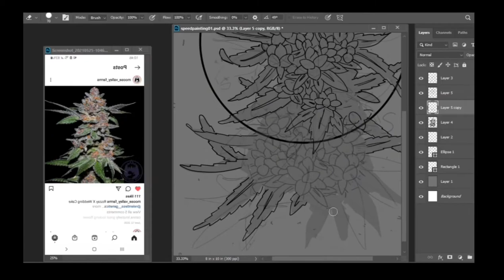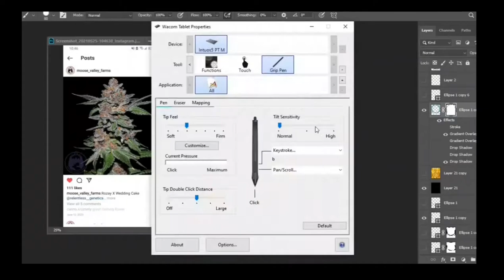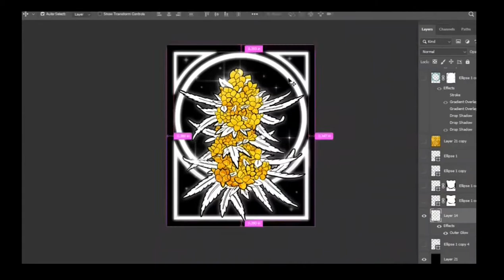Cannabis digital art speed painting By: Canna Kruzsely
Digital illustration Process  By Canna Kruzsely

A process video of a digital art illustration highlighting cannabis as the subject.

If you enjoyed watching this process video, please like this video, subscribe to my channel and click the bell icon below the video to get notified when a new video is upload.